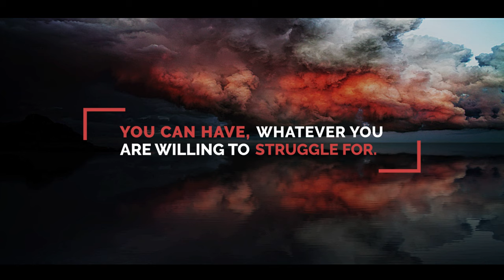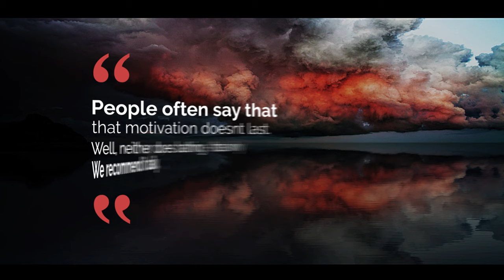premiere pro title effects : Epic Titles for Premiere